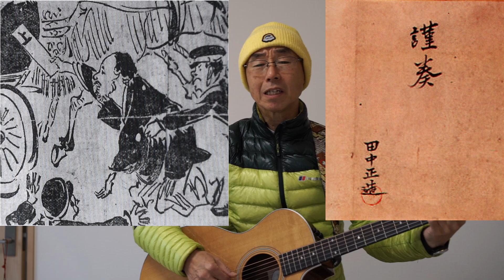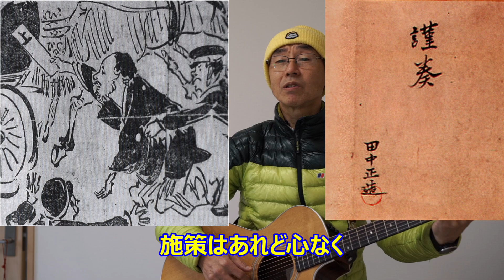正翁の詩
田中正造から学ぶ歌です。

作詞：田代伸郎　作曲：田口貞夫
　朗読：真の文明は　山を荒らさず　川を荒らさず　村を破らず　人を殺さざるべし
一、足尾の山を源として　悠々下る　水清し
　周辺りの田畑潤いて　鮭遡り鮎踊る
　往来の船に賑わいて　夕餉楽しき暮らしあり
二、煙は山の緑剥ぎ　清流毒の水と化す
　豊かな大地枯れ果てて　病と飢えに人は泣く
　食する魚毒なれば　子に与えるも毒の乳
　嗚呼　嗚呼　惨状まさに地獄なり
三、決然起ちて正造は　同士の意胸に抱き
　登院幾度鉱毒の　対策強く迫れども
　政府は言を左右して　空しく時は流れ去る
四、怒りは燃ゆる雲龍寺　訴え出でんこの惨状を
　望み叶えと念じつつ　川俣郷に来掛かれば
　待ち受けたりし官憲の　力の前に術もなし
　嗚呼　嗚呼　天見放すや無辜の民
五、他に道なし直訴をと　走れど行く手阻まれる
　文届かぬを嘆けども　思いは帝に届きたり
　俄かに世論沸き立ちて　漸う政府腰上げぬ
六、施策はあれど心なく　急なる措置を超えるなし
　離散の民は救われず　山河の復古夢の夢
　襤褸の姿旗として　世に国策の是非問わん
　嗚呼　嗚呼　正翁の胸いや熱し
七、救民一路幾年ぞ　尚果て知れぬ闘いに
　心残して倒れしを　義人田中と人は言う
　その為したるは世の人の　心揺さぶる偉業なり
八、鉱毒未だ消えずとも　渡良瀬川に四季廻り
　谷中の村の沈みたる　湖上に今は船遊ぶ
　忘れはすまじ正翁の　行かれし道をその遺志を
　嗚呼　嗚呼　眠り給え安らかに
　功にあらず　義にあらず
　貫き通せしもの　愛ならん